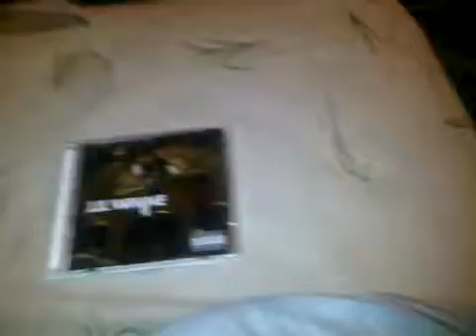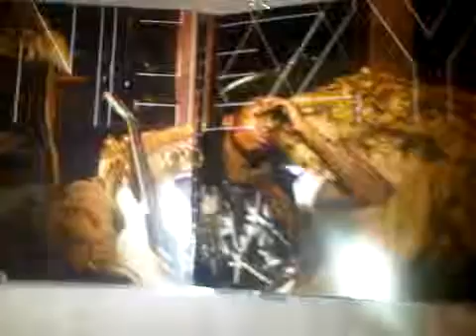Lil Wayne Rebirth Feb 2, 2010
so i had my people go and buy me a copy of the record today